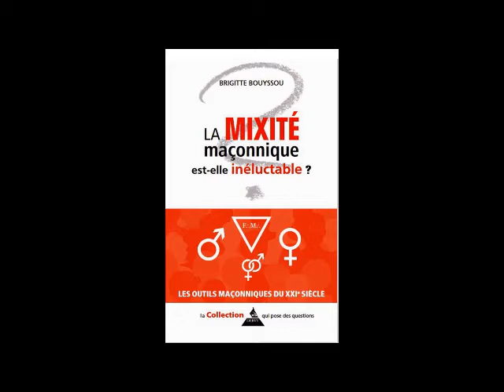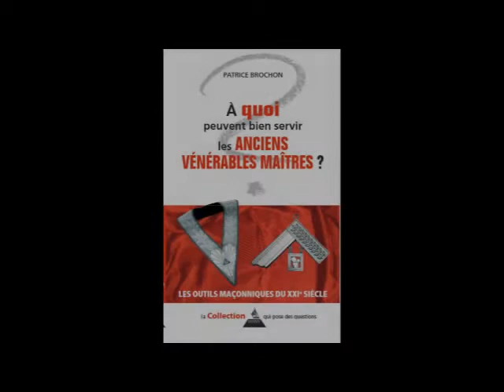DERVY 2022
interview de
Brigitte Bouyssou
interview de
Patrice Brochon
par Jacques Carletto
L’AUTEURE : BRIGITTE BOUYSSOU
Brigitte Bouyssou a été initiée il y a presque 40 ans dans une obédience anglaise (A.F.A.M) qui a créé en 1970 une Loge à Paris : L'Echelle de Jacob. Cette Loge pratique une Maçonnerie  traditionnelle et spiritualiste. Elle travaille essentiellement au rite anglais de style Émulation, pratique la Marque et l'Arc Royal, et le Rite Écossais Ancien et Accepté pour ses Hauts Grades.
Parallèlement à son travail rituel, Brigitte Bouyssou s'intéresse depuis longtemps à la question de l'initiation des femmes et à leur place dans la Franc-Maçonnerie. La mixité occupe dans ses réflexions une place importante.

L’OUVRAGE :
la Franc-Maçonnerie, de la façon la plus générale, va-t-elle devenir inexorablement et entièrement mixte ? Autrement dit, pourra-t-il encore exister dans l'avenir des obédiences ou des ateliers qui ne compteraient sur leurs colonnes que des hommes ou que des femmes ?
Pourquoi la Maçonnerie  n'était-elle que masculine à sa naissance ? Comment l'initiation est-elle venue aux femmes ? Qu'est-ce que les loges d'Adoption ? Quels sont les arguments pour ou contre la mixité ? La question du genre va-t-elle changer la perception de la mixité...
Toutes ces questions sont traitées avec clarté et sont accessibles à celles et ceux qui réfléchissent sur l'évolution de la Franc-Maçonnerie dans les décennies à venir.

L'AUTEUR PATRICE BROCHON
Patrice Brochon  a dirigé la communication d’une Ville préfecture, puis d’un Centre Hospitalier de plus de 2300 professionnels. Comme franc-maçon, Il été initié au Grand Orient De France, il y a plus de 35 ans. Membre de la Grande Loge De France, il pratique depuis de nombreuses années le Rite Écossais Ancien et Accepté, tant en Loge bleue que dans les Hauts Grades.

L'OUVRAGE
À quoi peuvent bien servir d’anciens Vénérables Maîtres dans une loge? Cette question peut sembler incongrue, presque déplacée.
Ne cherchez pas le Conseil des passés Vénérables Maîtres, vous ne le trouverez pas dans les obédiences maçonniques françaises. Vous n'en trouverez pas non plus trace dans leurs Constitutions. Et pas non plus dans leurs règlements généraux ! Vous pourriez également partir à la recherche de ce grand inconnu sous une autre dénomination : réunion des passés Vénérables Maîtres, ou club, cercle, groupe, cénacle, assemblée ou comité… Il semblerait que rien de tout cela ne corresponde de près ou de loin à une réalité identifiable.
Cet ouvrage va pourtant éclaircir une énigme que des milliers de Francs Maçons – vénérables ou pas- se sont posées. Ces réponses aboutiraient-elles à l’écriture d’une
charte des obligations des passés Vénérables Maîtres ?  les éclairages   de Patrice Brochon  constituent des pistes indispensables pour tous lecteurs.